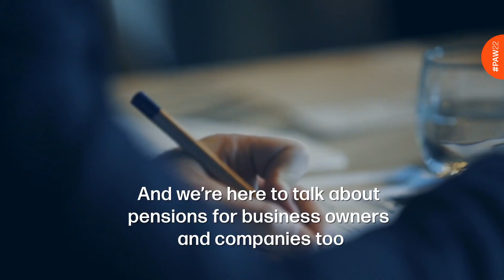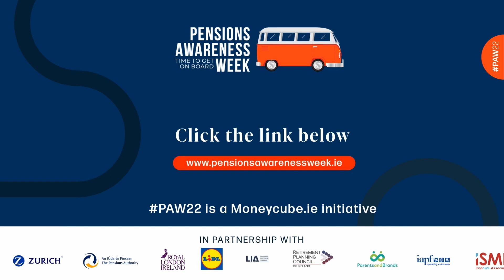Approaching Retirement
Your destination is in sight. And while there are still a few stops to go it’s important to get your head around that final destination (and beyond!). You’ve worked hard for many years so it’s important that your pension is sufficient to suit the lifestyle you want and deserve in retirement. A little planning while on the road is worth the effort before you reach your destination.

This session designed exclusively for executives approaching retirement aims to make your transition from work to retirement smooth and enjoyable by carefully considering the relevant issues.